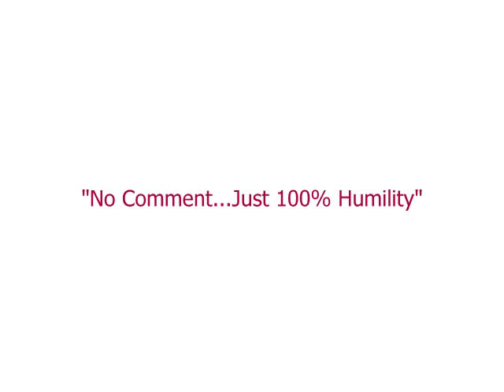Perce Neige and Bill Owens pga april 2016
Perce Neige Golf Educatif Bill Owens pga